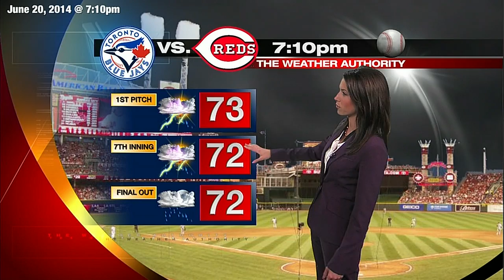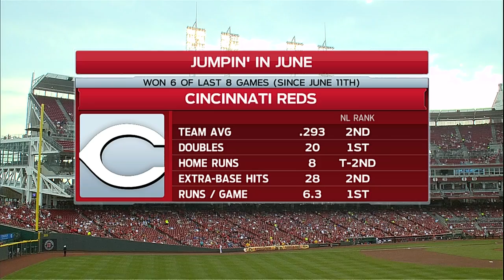TOR AT CIN - June 20, 2014